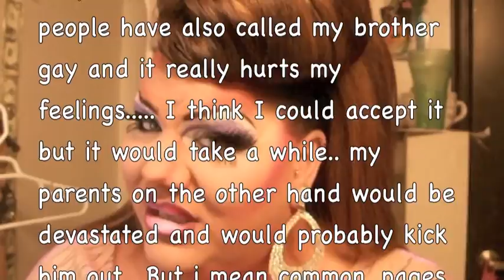Ask Misty: I think my Brother is GAY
Ok Misty, I need you to tell me the "possibility" my brother is gay.. I was on his computer a while back and I noticed he deletes all his history... if you have nothing to hide you don't delete, right?!  A few months back, I walked in on him and I think he was jacking off {so weird im his sister} and i only had a second glance at the screen but i think i saw two guys?  I went on his computer today and I guess he forgot to clear his history... and it is allllllllllll gay porn?!?!!

Facts about my brother:
-has only had one gf, is 23 (back in hs)
-is a nurse
-very feminie
-bitchier than me
-has more clothes than me
-cares about his looks a lot
-whenever (don't get mad) I made a joke about him being a "faggot" he got really angry at me (I was trying to test him, I don't get what the big deal is or why he's denying it)
-has mostly girl friends
-very metrosexual
-not really manly or into the gym...

Is my brother gay? he even had a mtv episode on his computer about true life: im bisexual?!? i don't believe in being bisexual you're either gay or straight, i feel as if they are fence sitters.. A lot of people have also called my brother gay and it really hurts my feelings. I think I could accept it but it would take a while.. my parents on the other hand would be devastated and would probably kick him out. But i mean common, pages and pages of gay porn?!?! I think he is. please help! and should i talk about it with him or?!?! Please Help - Concerned Sister.

Dear Sis:  It sounds to me like you KNOW HE IS GAY.    BUT let me start by saying you are not GOING to gain your brothers TRUST or confidence by calling him a FAG even if it was a joke, or test the waters.  If anything it would only push him DEEPER into the closet.  As for the Computer, if I lived with my siblings id delete my history too.. NOT because I look at porn (TRUST ME I DONT) but because what I do is my business not yours.   i dont want you to know if I want to be a hair dresser or if I want to learn to scuba dive etc.. my dreams are mine... and my computer is mine - privacy etc...   The Gym comment was funny to me.  For i think not going to the gym would actually be a point to him being straight, for working out is kind of a GAY THING...  BUT YEAH... From what you said, I do think he is GAY... but it also sound like with you for a sister and parents that would be devastate he will be in the closet for a LONG TIME... in fact I think most adult gays come out of the closet when they MOVE OUT of their parents house...  (for fear of being kicked out)  and if your parents dont pay for your bills etc... it doesn't really matter if she doesn't talk to you etc. BUT I do think you should start dealing with his possibility of being gay now...  so that when he does come out you can be a COOL SISTER ;) hanging out looking for boys etc. :) Love/Kiss Misty Eyez